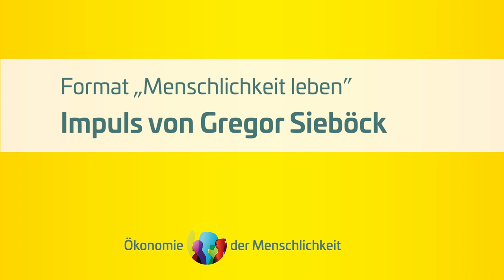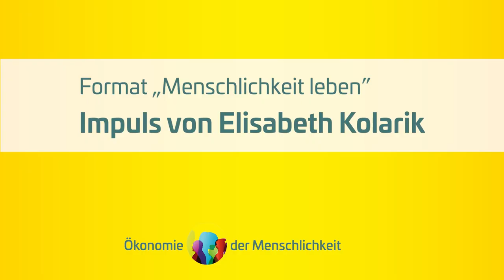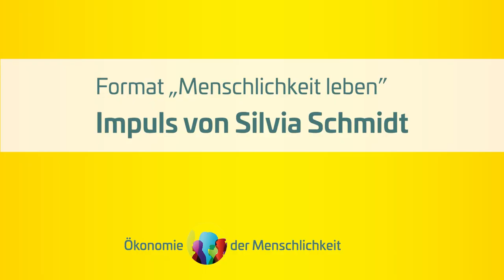Format Menschlichkeit Leben als Resonanzraum: Was ist meine Natur außerhalb meiner Rolle?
Wirtschaft braucht Menschlichkeit! In diesem Sinne wirken wir für eine Revolution der Wirtschaft, so dass diese wieder dem Menschen dient.
Dieser regelmäßige Onlineimpuls bietet Raum für Menschlichkeit, für die Beschreibung von Gefühlen und seinen Ausdruck.
Wir starten alle 14 Tage, immer Samstags um 6 Uhr Morgens.